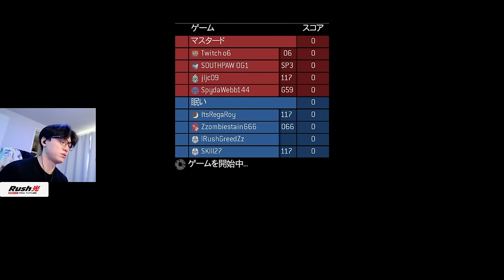同接100万人でギネス記録のFPSを知っているか？ - 名作FPS Halo3